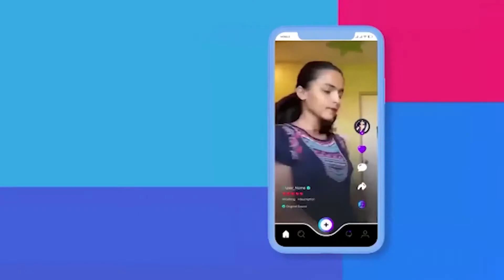অন্ধ সংগীতশিল্পীর পাশে দাঁড়ালেন রুবি ঘোষ—প্রতিবাদী আওয়াজ